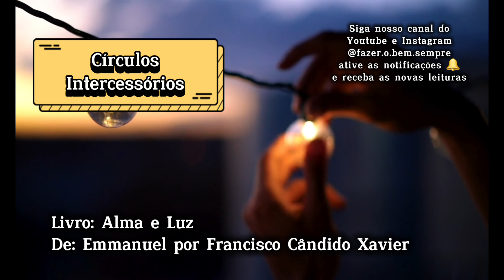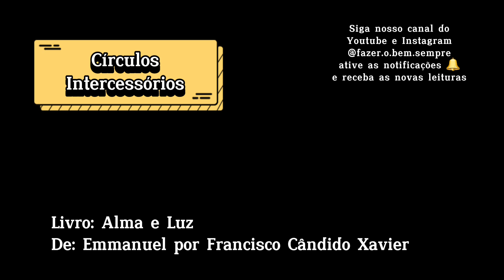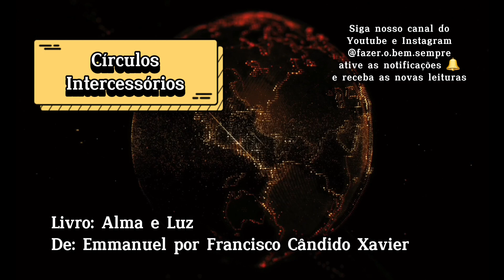Círculos Intercessórios - livro: Alma e Luz de Emmanuel por Chico Xavier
✨️Livro: Alma e Luz 📖
leitura 04/11/2024
Psicografia: Francisco Cândido Xavier do espírito Emmanuel

🫶É possível fazer o bem SEMPRE, como e onde estiver!